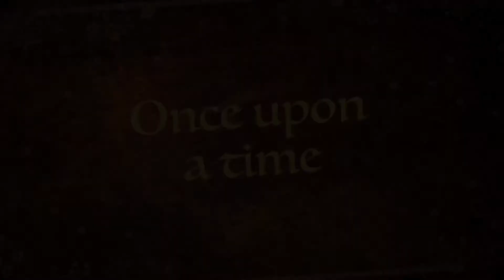💫Ajpw - Ignorant Trailer - 2018💫